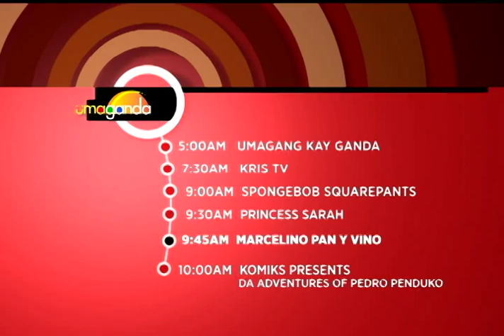MARCELINO PAN Y VINO October 27, 2014 Teaser